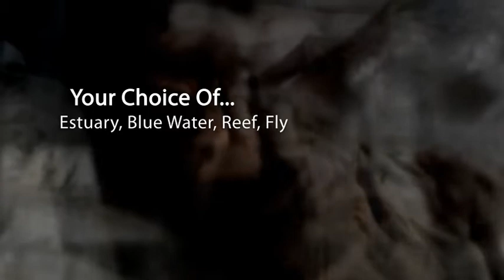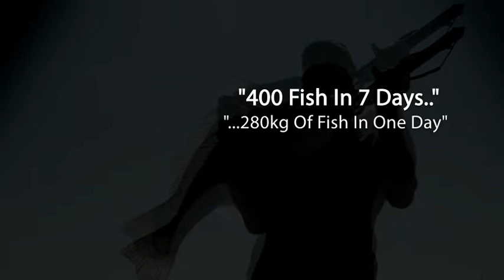Corporate Fishing Trips Northern Territory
Corporate Fishing Trips: Book your next corporate trip at one of Australia's premier fishing destinations - Cape Don in the Northern Territory. All-Inclusive 3, 4 & 7 Day packages.

Book Your Next Corporate Fishing Charter Now!